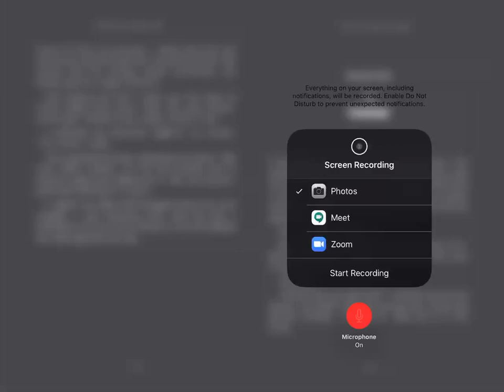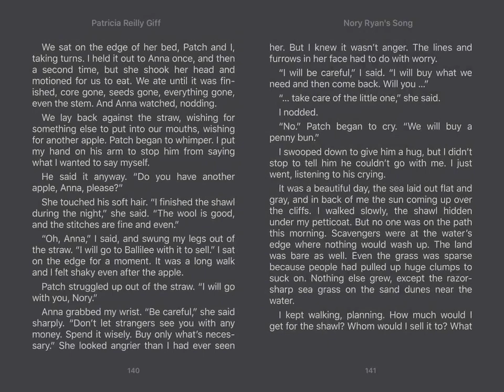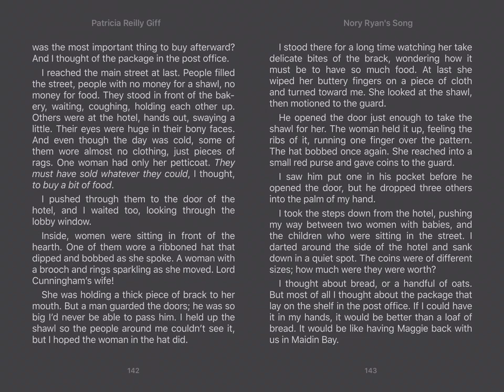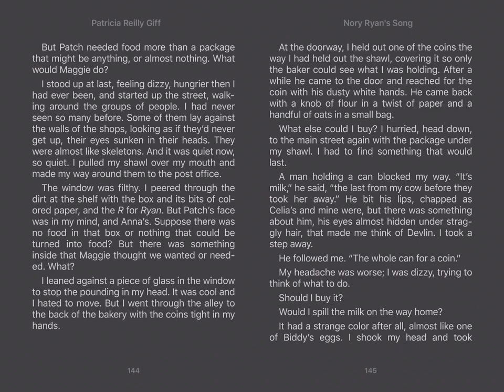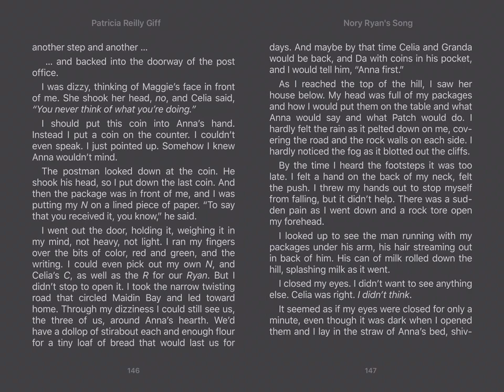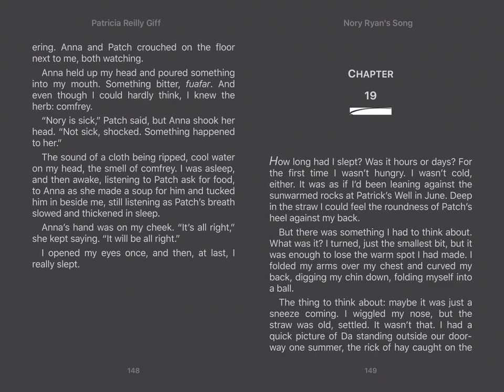Nory Ryan Ch 18